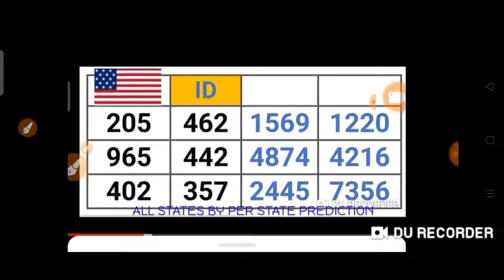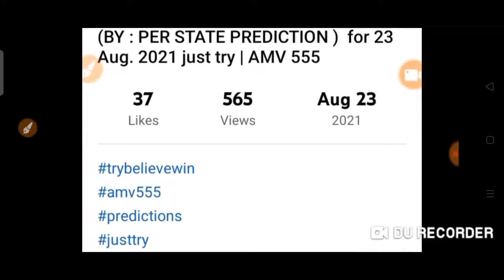CONGRATS ! 3 STATE'S for Winning DC 3/ play 3/ pick 3 ( DC- ID-MD ) 23 Aug. 2021 Draw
CONGRATULATIONS TO    3 STATE'S for WINNING:

Dc3
Play 3
Pick 3

DC  268 combo 🎯
ID 956 combo 🎯
MD 062 combo 🎯

PREDICTED yesterday
23 Aug. 2021 Draw

BET WISELY
Happy WINNING
Good luck